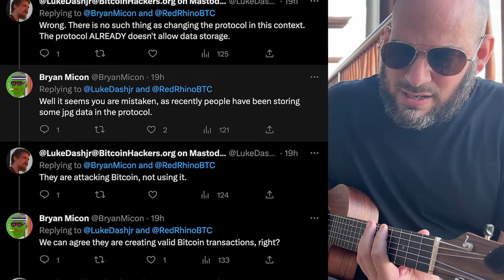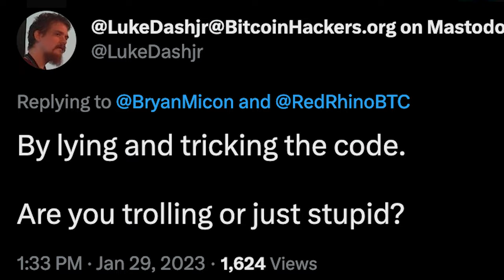Lying And Tricking Bitcoin's Code | Song A Day #5143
Wrong.
There is no such thing as changing
the protocol in this context.
The protocol ALREADY doesn't allow
data storage

Well it seems you are mistaken,
as recently
people have been storing
some jpg
data in the protocol

They are attacking
Bitcoin, not using it.

We can agree they are
creating valid Bitcoin
transactions, right?
No

Lmao then how are they included in blocks?

By lying and tricking the code. Are you trolling or just stupid?